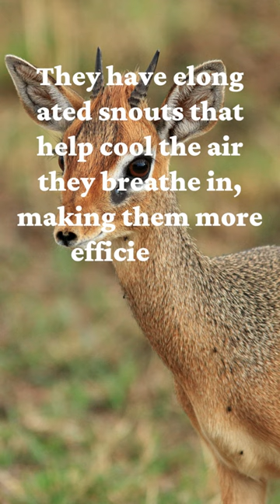shorts youtubeshorts dikdik antelopes animals africa knowledgeincubator1